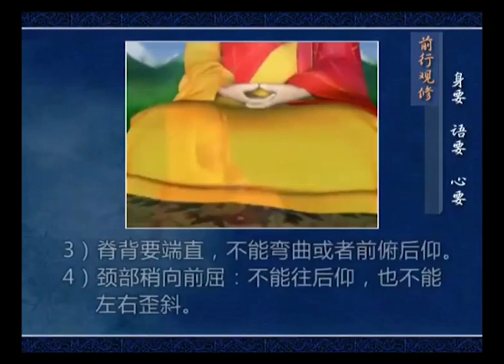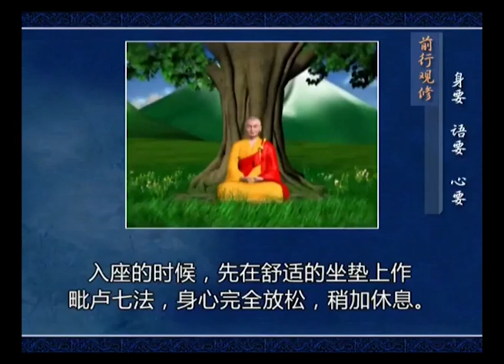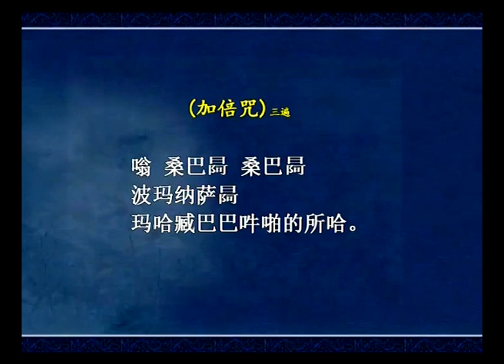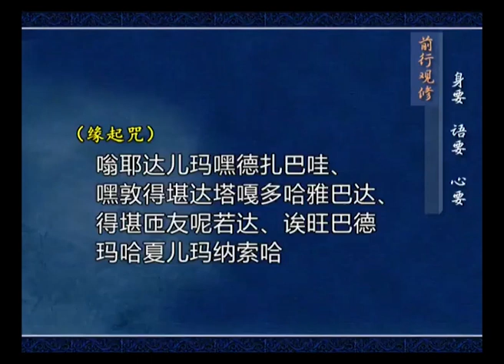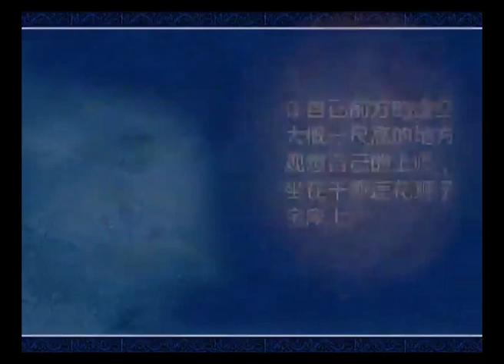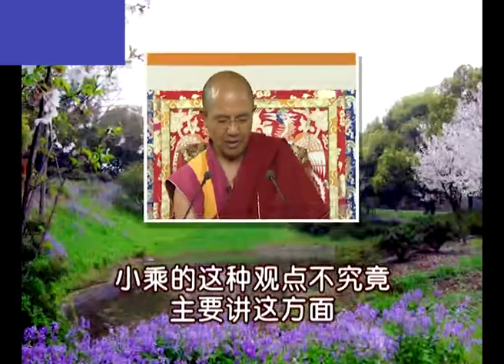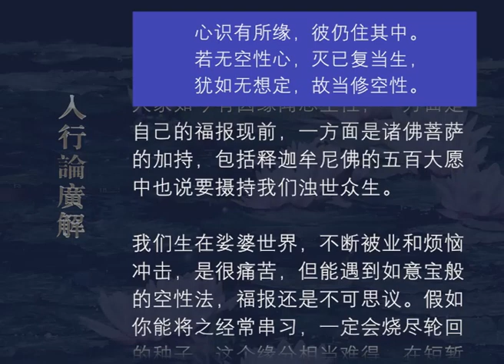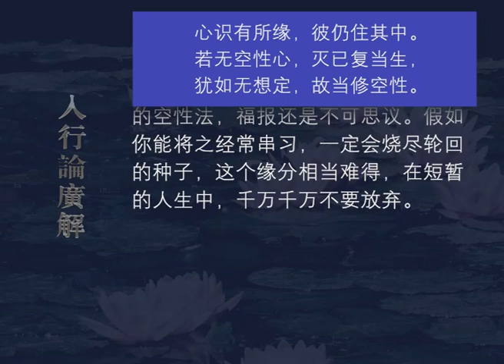入行论广解164 观修